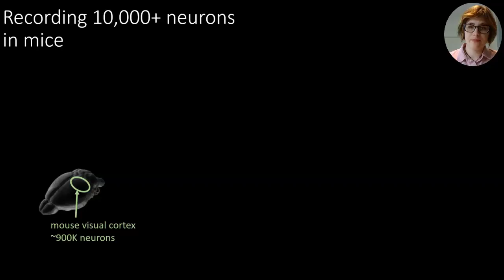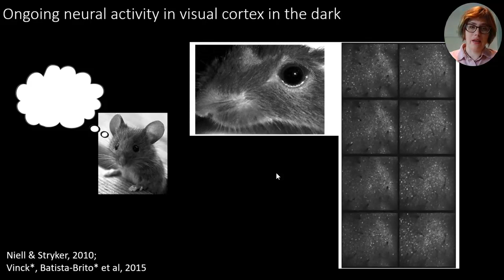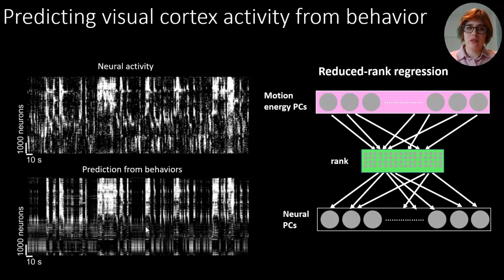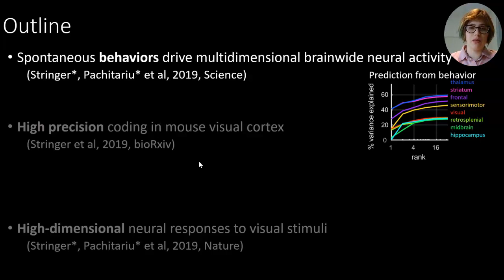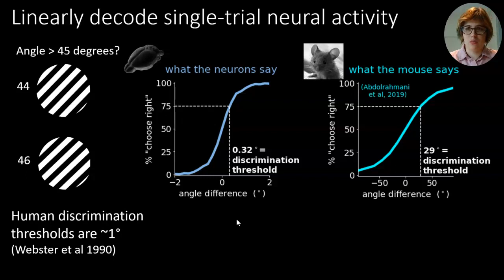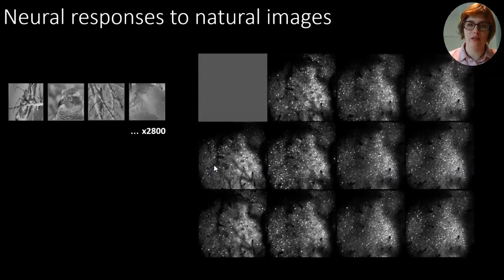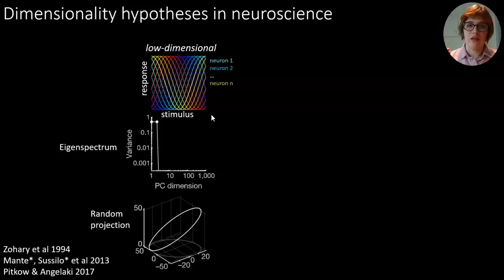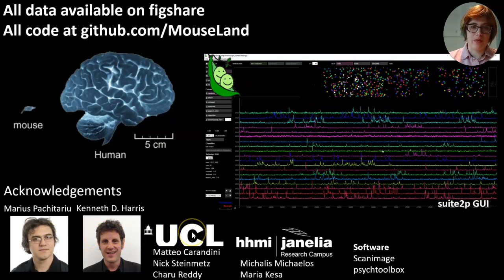High-dimensional signal and noise in 20,000 neuron recordings - Carsen Stringer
Invited talk at Cognitive Neuroscience Society annual meeting (2020) (thanks to Deanna Barch and Randy Buckner for inviting me).